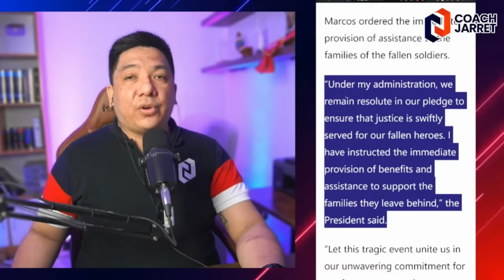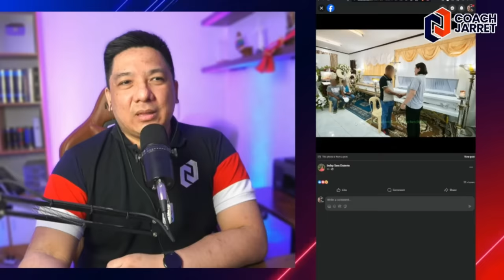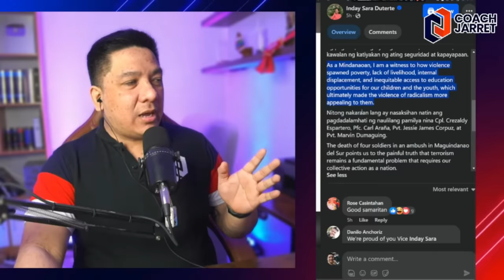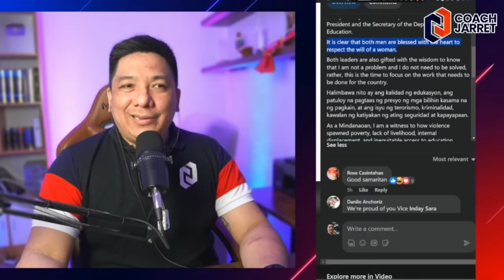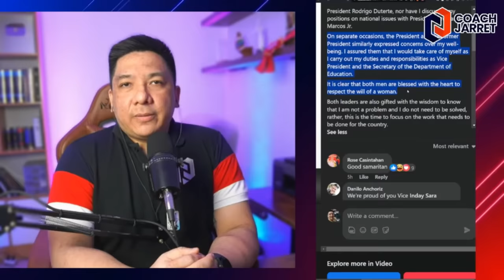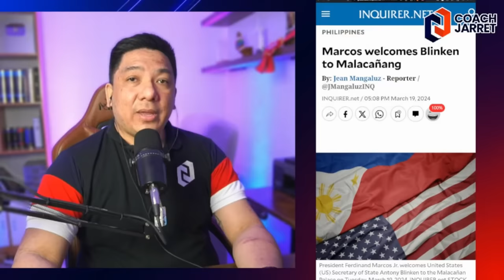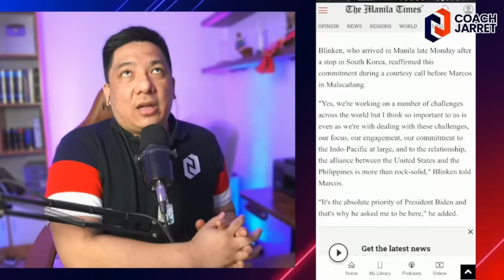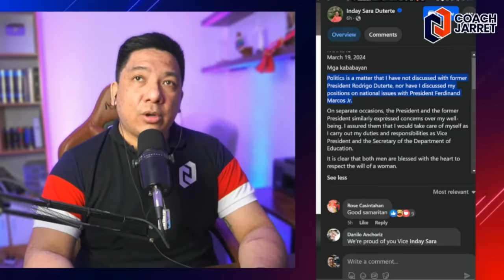VP SARA DUTERTE MEJO NANA KA SA PART NA YAN!